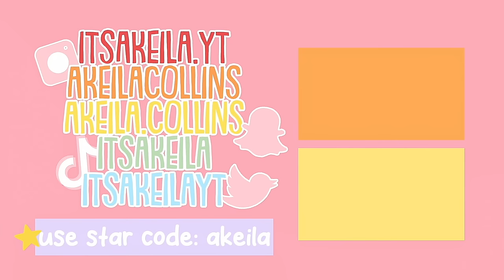Getting a NEW FAMILY CAR! *SCAMMED* 😬 Roblox Family Roleplay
💖🌈hii akeilanators
😬today's family roleplay we planned on getting a NEW family car...but we ended up getting SCAMMED instead?
🚘check out cidney's channels! she played the car salesman @cidn3ym00r3  @cidneymoore

☁️instagrams
 itsakeila.yt

akeila.collins